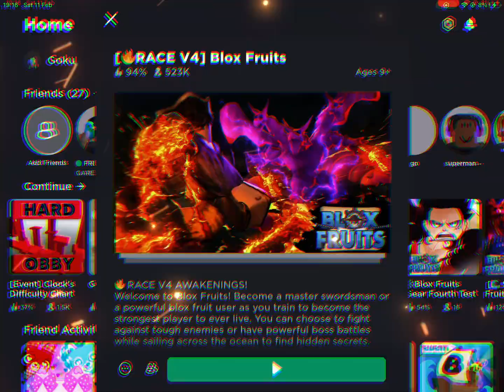Playing blox fruit edited